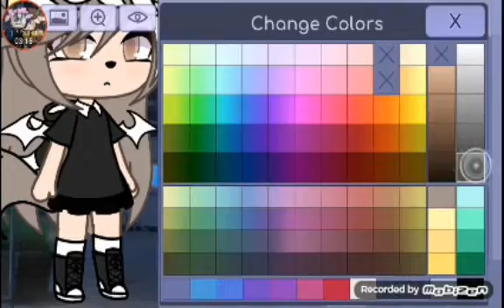bonita que ❤ tijeras un gran parte en de las la Comisión y la ciudad de la